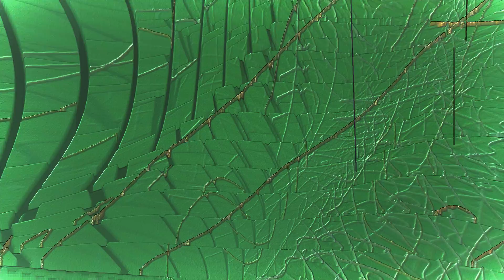Nucleus- Space is the Place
Space is the place- Newcleus 1985 Visual Milk Drop 2